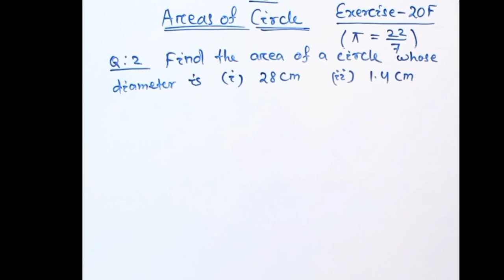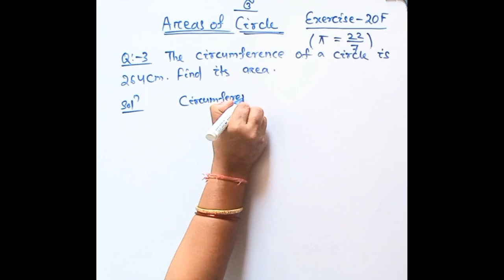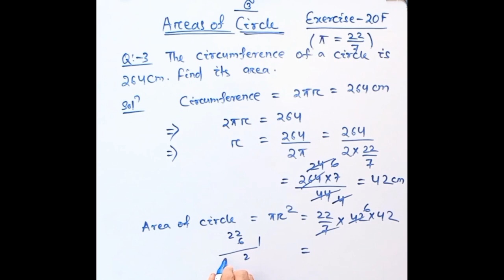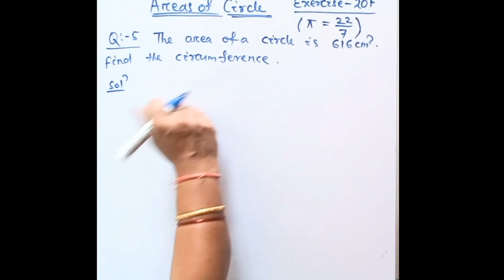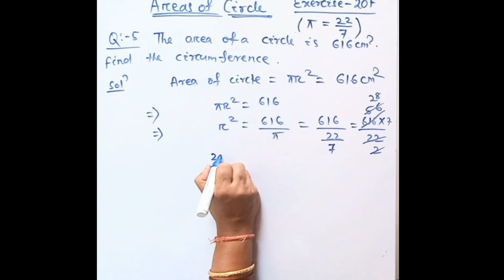Rs agarwal Exercise no 20F Question no (1-5) Class -7